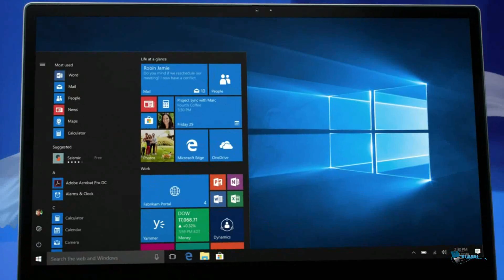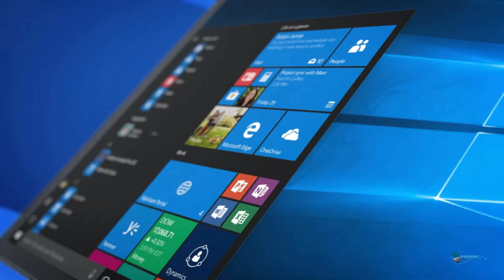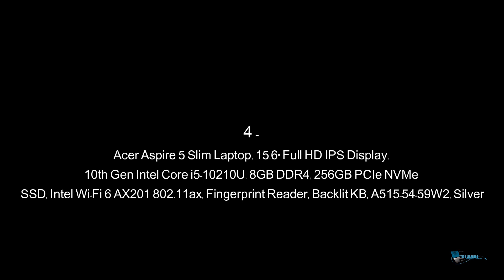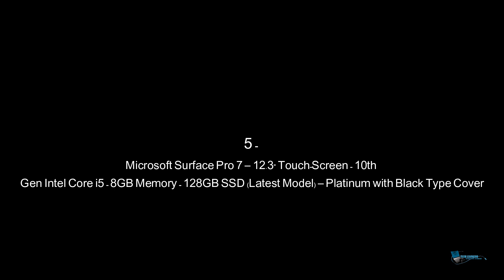Top 5 Amazing Laptop for Programming 2020 | Buy on Amazon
1 - Lenovo Flex ❖
2 - HP EliteBook ❖
3 - Dell Inspiron 14 ❖
4 - Acer Aspire 5 ❖
5 - Surface Pro 7 ❖

The best Laptop for Programming isn't only for having an incredibly immersive Professional experience while also being portable.

I gathered the best Top 5 Laptop for Programming I've tested and reviewed here at TechLearners and put them on this list for you. Whatever your budget and needs are, whether you're a casual user who Works in spare time or a competitive pro who needs the most powerful internals, there's no better investment.

No company has paid to be a part of this list.